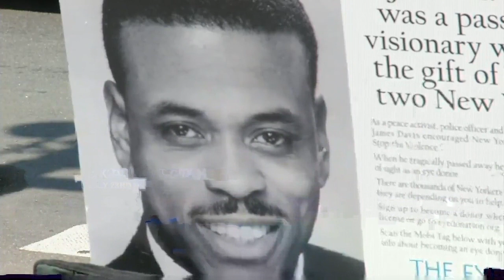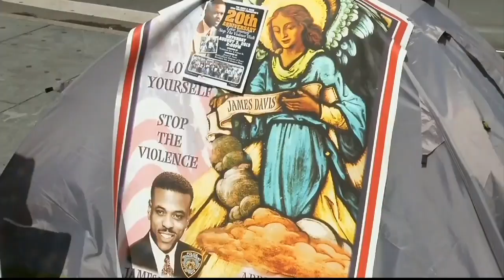Geoffrey Davis, brother of slain Councilman James E. Davis, finishes hunger strike over gun violence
July 23rd, 2013  marks the 10-year anniversary of the fatal shooting of James E. Davis, a Brooklyn city councilman killed inside City Hall.

To mark the anniversary, his brother Geoffrey has camped outside City Hall for the last 10 days and engaged in a hunger strike.

The 10-day hunger strike ended today at 12 p.m.

Geoffrey Davis says he staged the strike to honor his brother and all others who have died from guns.

Aired 7/17/13, courtesy of News 12 Brooklyn.